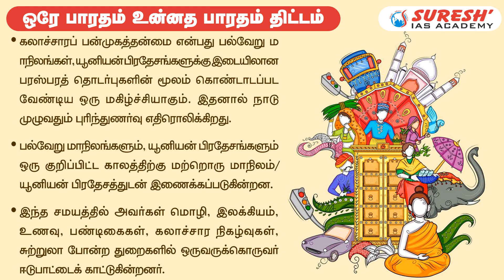தினம் ஒரு நடப்பு நிகழ்வுகள்| DAY 08 | Suresh IAS Academy